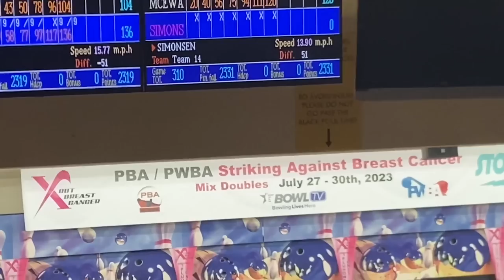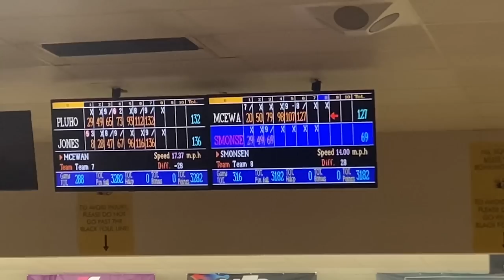Semifinals / Finals | PBA/PWBA Striking Against Breast Cancer Mixed Doubles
The last day of the PBA/PWBA Striking Against Breast Cancer Mixed Doubles. Are EJ Tackett and Diandra Asbaty gonna defend their luci title, and will EJ win his 6th title of the season, or will someone else snatch it from them? Let's find out.